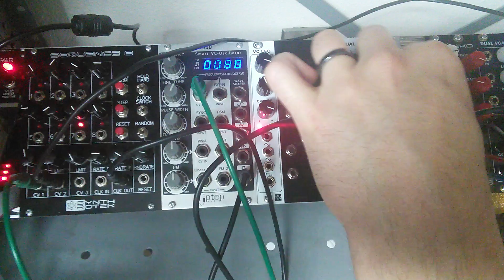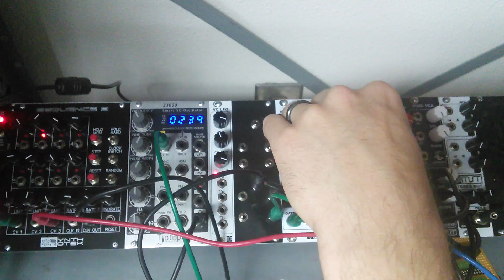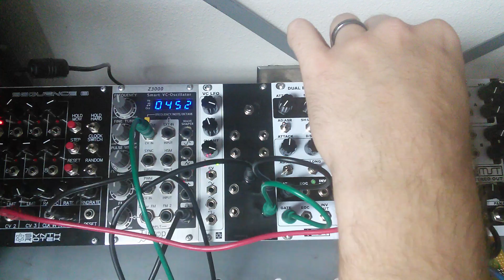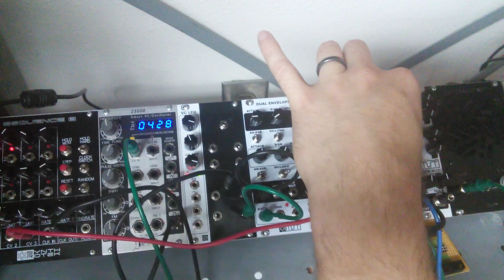Synthrotek DLY Delay Eurorack Module First Look and Demo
Check out the first look at our new DLY delay Eurorack Modular Synth Module